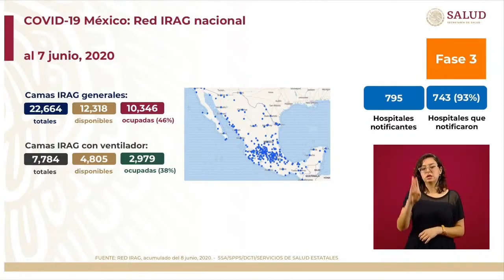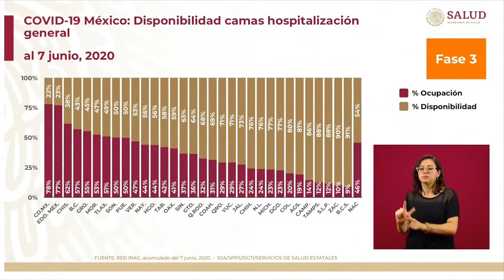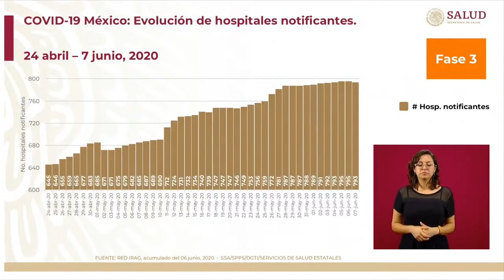Red IRAG México. Ocupación hospitalaria. 8 junio 2020.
Conferencia de Prensa COVID19.8 de junio de 2020